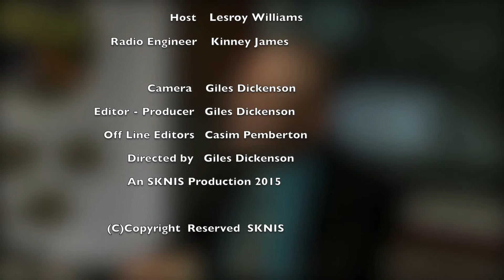Working For You Ep 3 Part 26: Working for the people of St. Kitts & Nevis